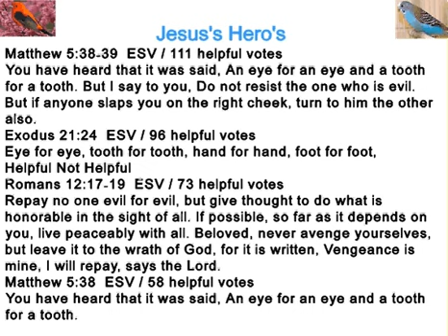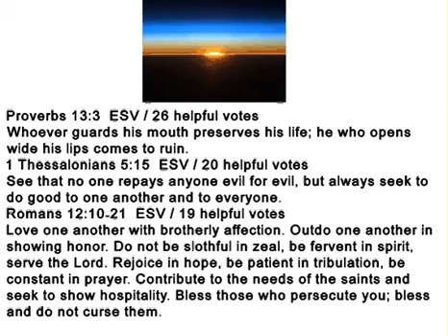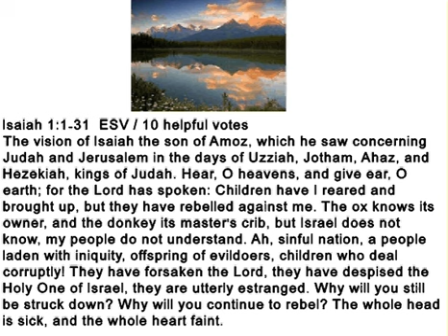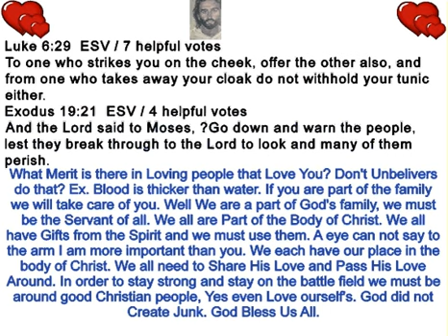Jesus's Hero's 2 11 2014 AVI